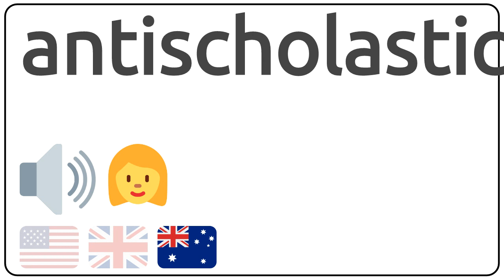How to pronounce antischolastically in english?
How to pronunce antischolastically in english
How to pronunce antischolastically in american accent 🇺🇸?
How to pronunce antischolastically in british accent 🇬🇧?
How to pronunce antischolastically in australian accent 🇦🇺?

Como se dice antischolastically en ingles?
Como se pronuncia antischolastically en ingles?